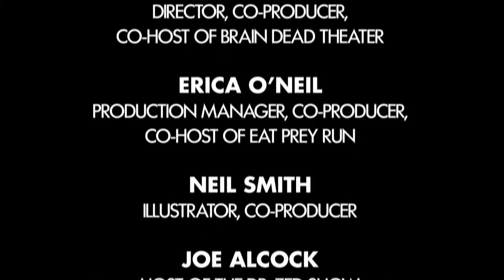Go Bag Challenge Thursday: Your Medieval ZA Go Bag with GBC judge Danièle Cybulskie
Host Emily Zarka talks with Danièle Cybulskie about how to get medieval on packing a ZA go bag. Contestant Jessica Brinkworth offers up the contents of her go bag for evaluation of her ZA survival prospects.